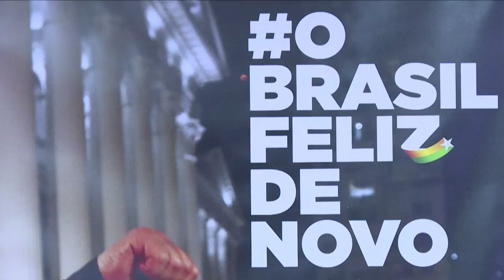Exalcalde de Sao Paulo, candidato a vice de Lula en elecciones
El exalcalde de Sao Paulo Fernando Haddad fue designado el domingo por el Partido de los Trabajadores (PT) como compañero de fórmula de Luiz Inácio Lula da Silva para las elecciones presidenciales brasileñas de octubre.